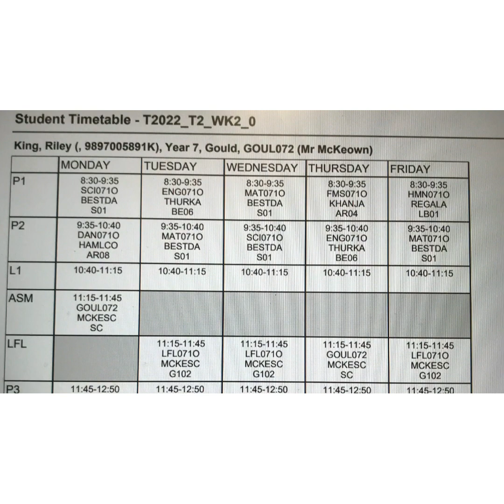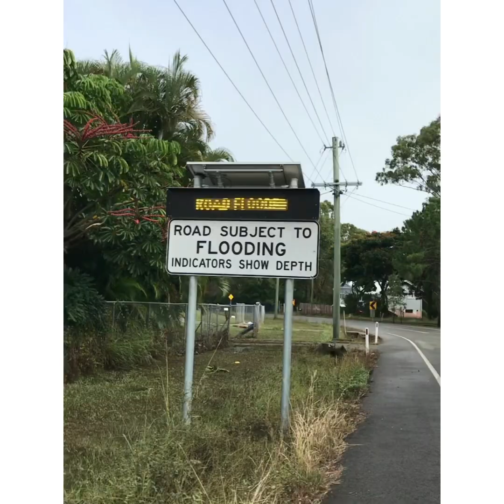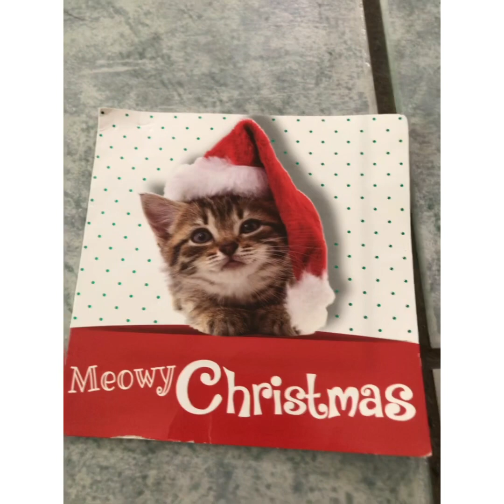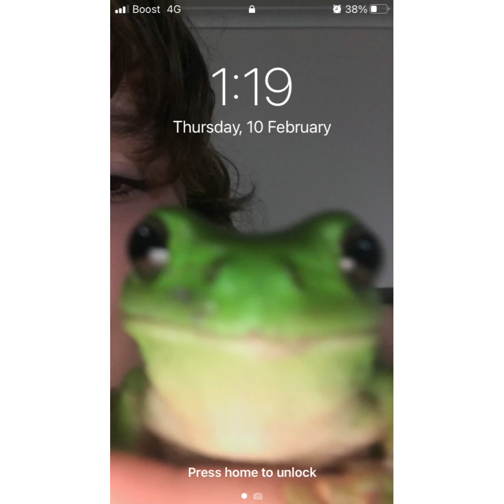My photos and videos Season 1 Episode 4